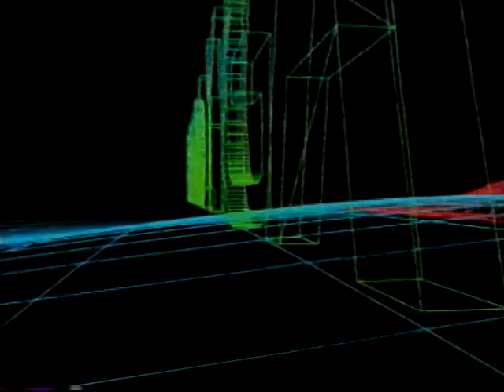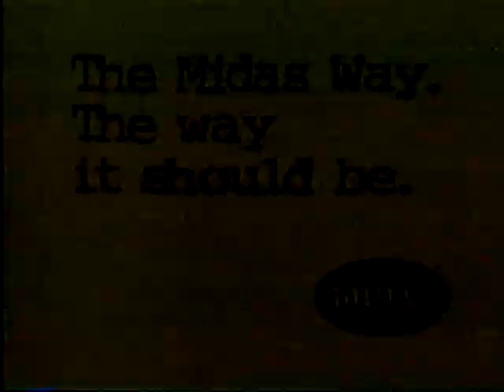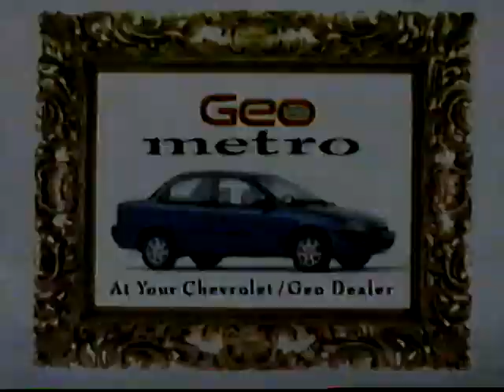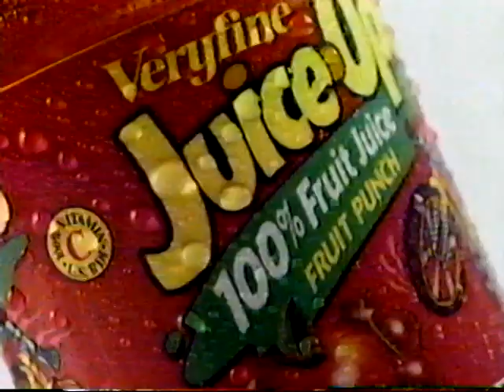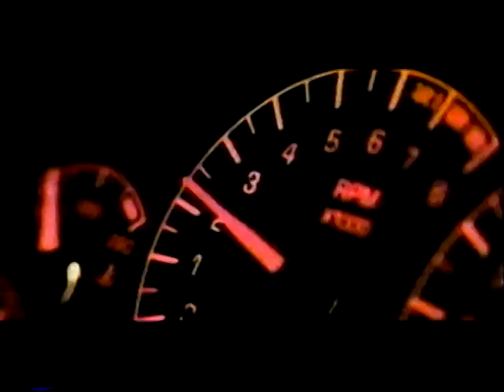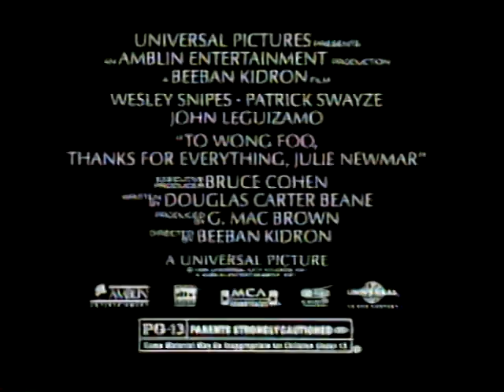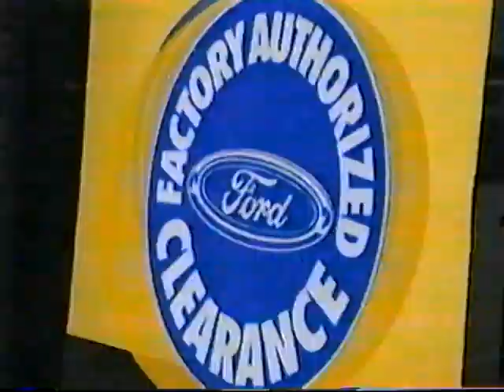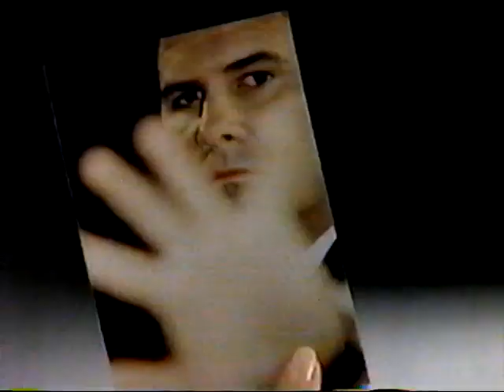1990s commercials #30 - UPN (UPN 57 Philadelphia 1995)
Taped during Roseanne (ending credits included), Star Trek: Voyager and Star Terek: The Next Generation in 1995 on Philadelphia's UPN affiliate WGBS (later WPSG), this set of commercials also includes promos for Deadly Games (series premiere) and Live Shot (series premiere)